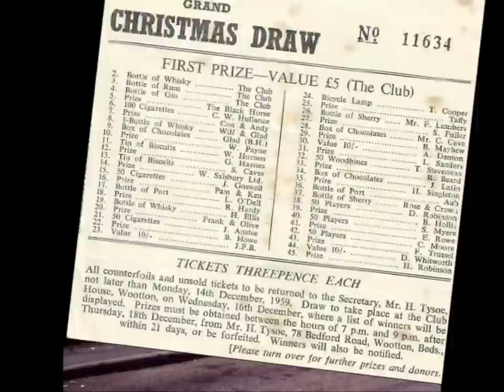Wootton Village Past & Present Photos